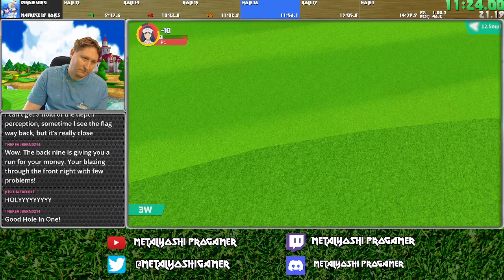Birdie Wing "Nafrece U15 18 Holes" in 14:39 WORLD RECORD 7/23/23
This is a speedrun of the full golf course featured in the Birdie Wing anime and video game.  Holes 9, 10, and 18 were awfully played, but the rest was quite good with holes 3 and 11 particularly standing out.

Unfortunately, I cannot speak highly of the video game's quality - or quantity.  The story is incredibly underbaked, abridged, and riddled with many basic spelling and grammatical errors, not to mention lazily portrayed.  The gameplay is marginally better, essentially following the 3-click method, but with an annoying Concentration/Fever mechanic and a fickle logarithmic power system.  Unless there is a massive free update to improve this game from its current v1.0.1 release that is over a month old, I do not recommend paying $20 for it, but rather use it toward the Mega Fan Crunchyroll subscription (so you can actually watch the anime) or any other game.